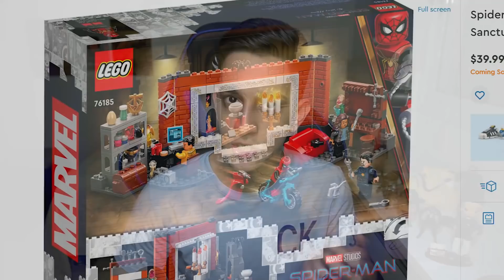OFICIAL! ANÁLISE DA PRIMEIRA CENA DE HOMEM ARANHA 3 SEM VOLTA PARA CASA E MUITO MAIS!